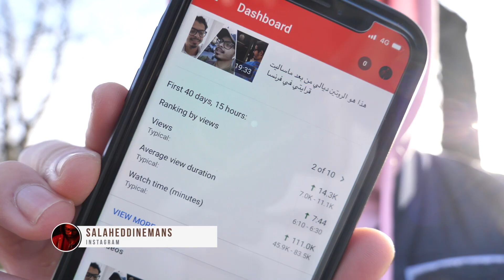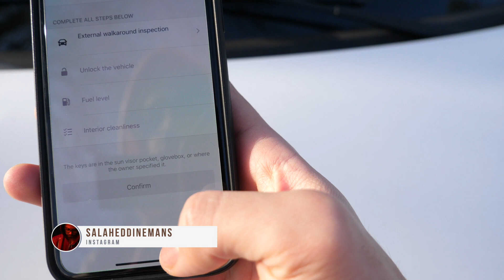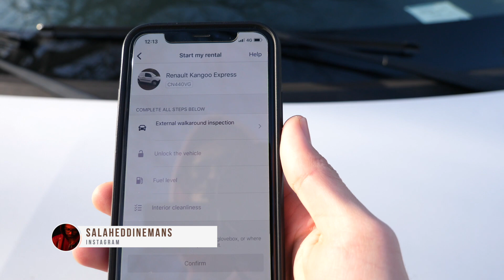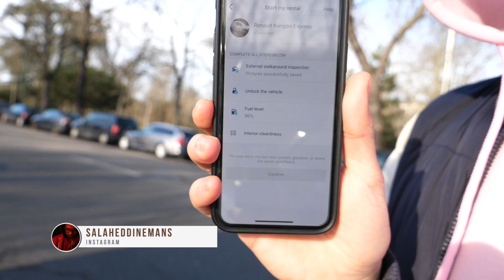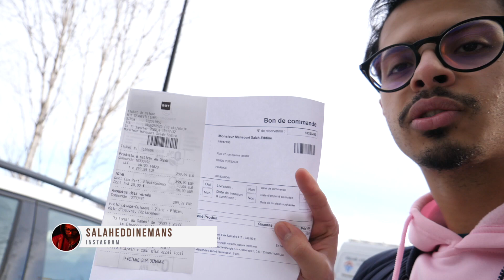وأخيرا خديت بطاقة الإقامة لمدة 4 سنوات في فرنسا + روتين يوم السبت 😂